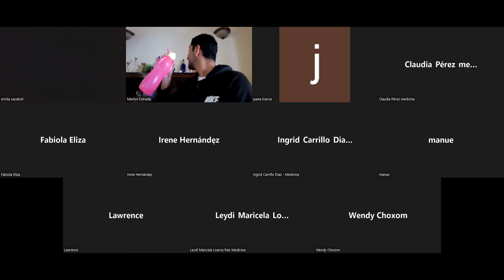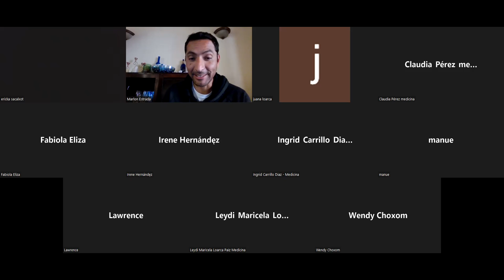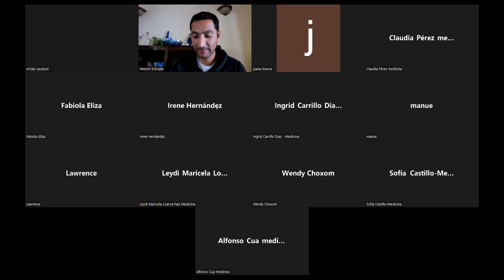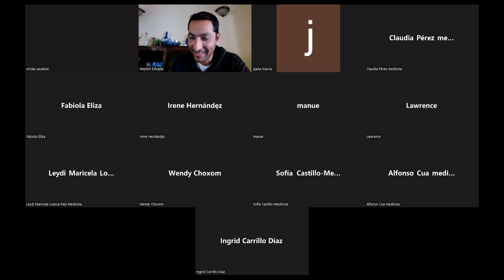Fracciones algebraicas monomios